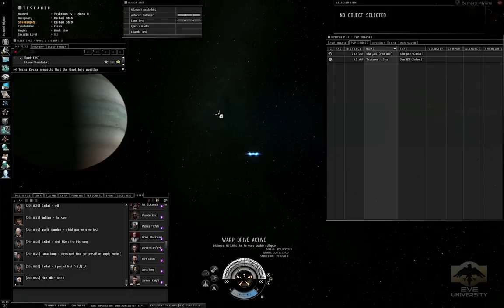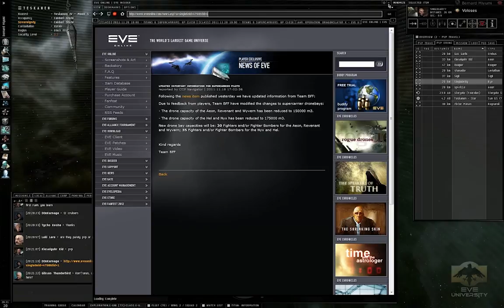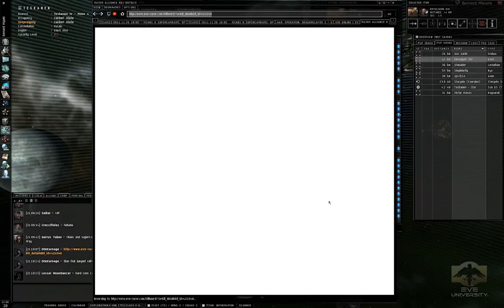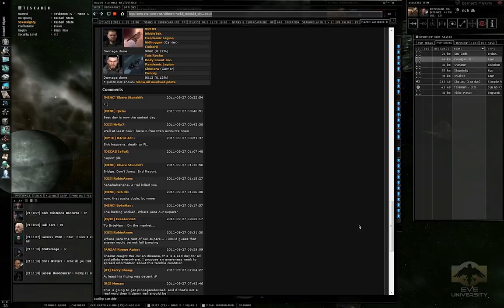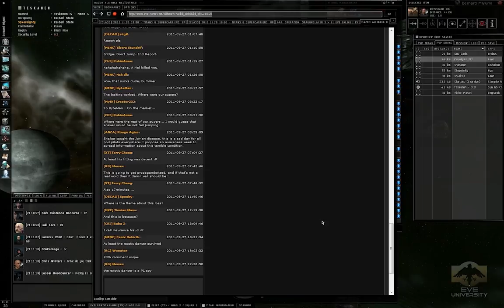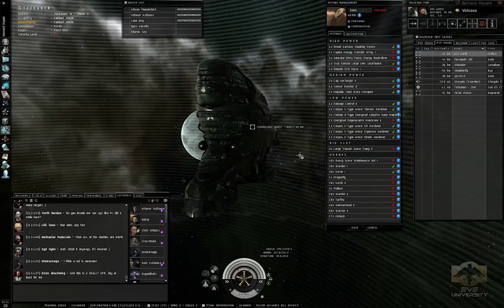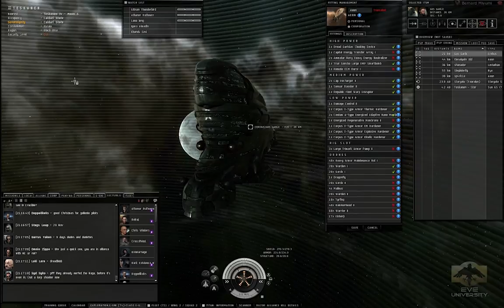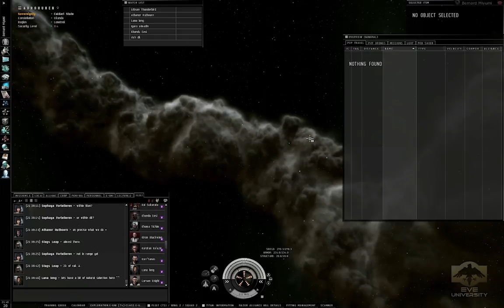Supercapitals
This is a recording of a Guest Lecture for an EVE University field trip on the subject of Supercapitals: that is, Supercarriers and Titans.  While uploaded by Seamus Donohue, Seamus Donohue was not actually present for this class.
Speaker: "rich dk" of "Mercuralis Inc.", "RAZOR Alliance"
E-UNI Fleet Commander: Gibson Thunderbird
Recording done by Bernard Miyumi.